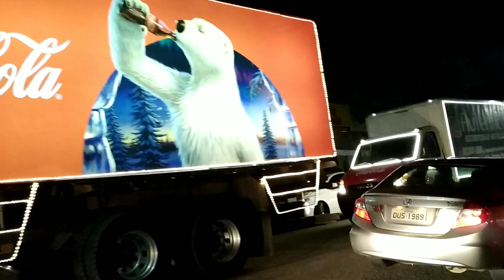Caravana da Coca Cola percorre ruas de Amargosa terça 27 novembro